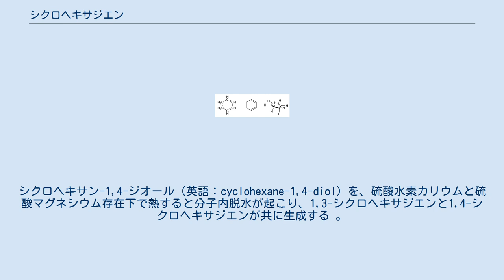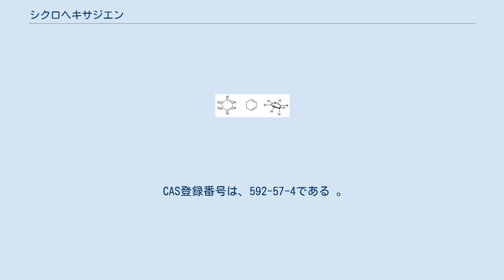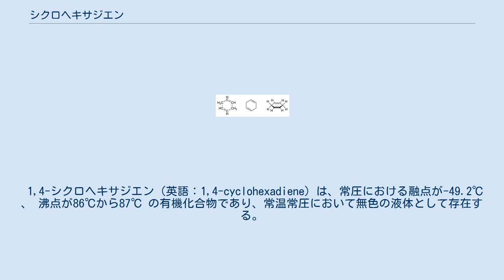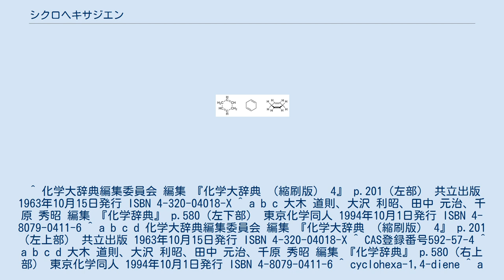シクロヘキサジエン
シクロヘキサジエン（英語、cyclohexadiene）とは、六員環の中に2箇所のC=C二重結合を含む、環状の炭化水素の1種である。
 シクロヘキサジエンの分子式はC6H8であり、分子量は80.13である。
二重結合の位置によって、1,3-シクロヘキサジエンと、1,4-シクロヘキサジエンの構造異性体が存在する。
シクロヘキサン-1,4-ジオール（英語：cyclohexane-1,4-diol）を、硫酸水素カリウムと硫酸マグネシウム存在下で熱すると分子内脱水が起こり、1,3-シクロヘキサジエンと1,4-シクロヘキサジエンが共に生成する 。
 この方法では、どちらか一方だけを生成させることはできない。
なお、ベンゼンと同じく六員環の不飽和炭化水素であるが、シクロヘキサジエンは芳香族性を持たない。
 1,3-シクロヘキサジエン（英語：1,3-cyclohexadiene）は、常圧における融点が-95℃、沸点が80.5℃ の有機化合物であり、常温常圧において無色の液体として存在する。
また、4℃の水を標準物質とした20℃における比重は0.8404 であり、 ナトリウムのD線に対する20℃における屈折率は1.4758 である。
 1,3-シクロヘキサジエンを過マンガン酸カリウムで酸化すると、コハク酸とシュウ酸とに分解する 。
 CAS登録番号は、592-57-4である 。
 1,4-シクロヘキサジエン（英語：1,4-cyclohexadiene）は、常圧における融点が-49.2℃ 、 沸点が86℃から87℃ の有機化合物であり、常温常圧において無色の液体として存在する。
また、4℃の水を標準物質とした20℃における比重は0.8471 である。
 ナトリウムのD線に対する20℃における屈折率は1.4725 または1.4729 、19℃においては1.46806 とされる。
CAS登録番号は、628-41-1である 。